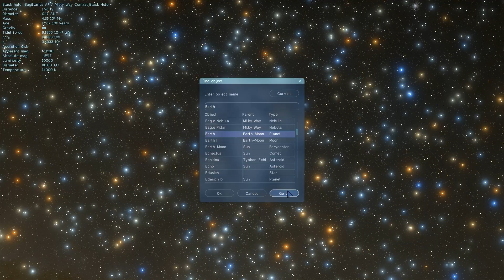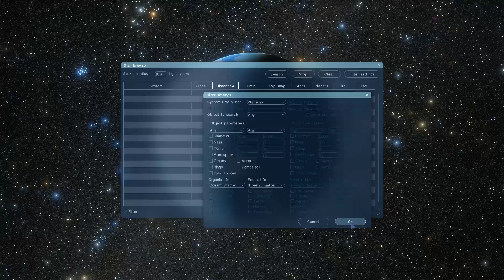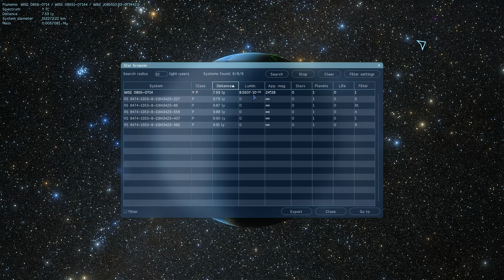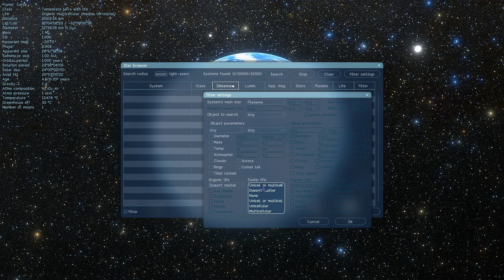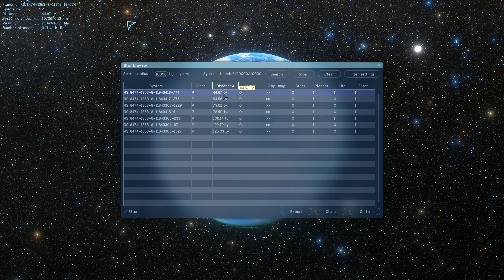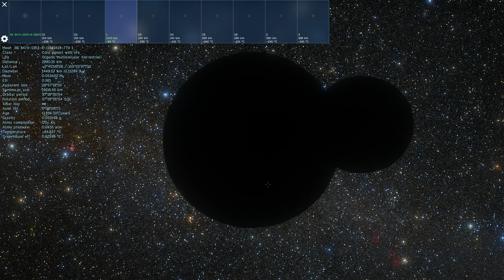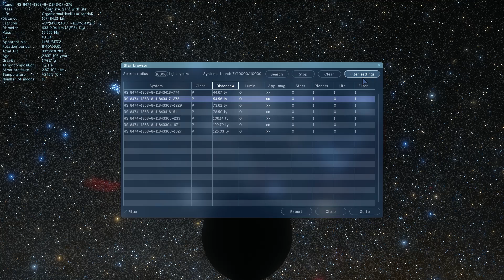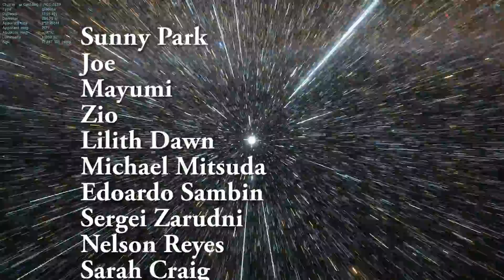ROGUE PLANETS - New 2017 Discovery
In this video, we will talk about rogue planets.